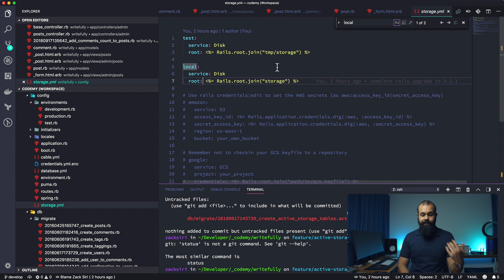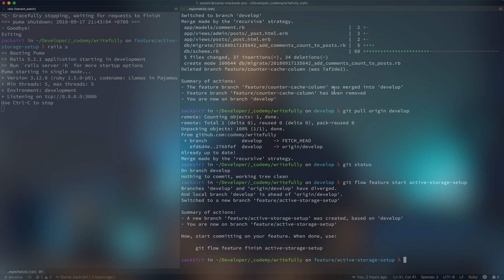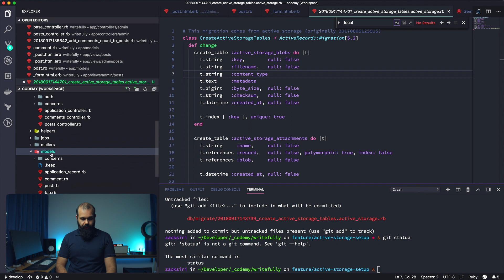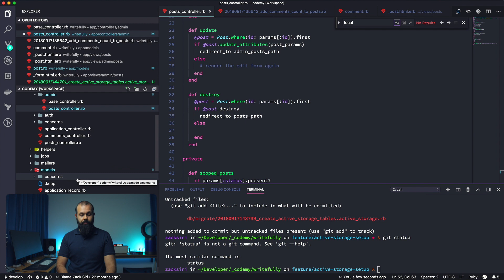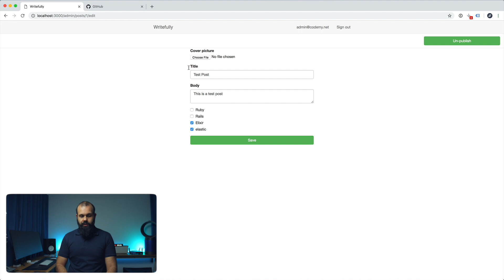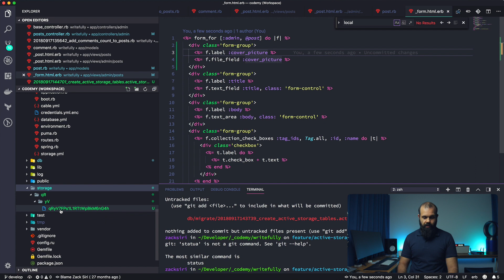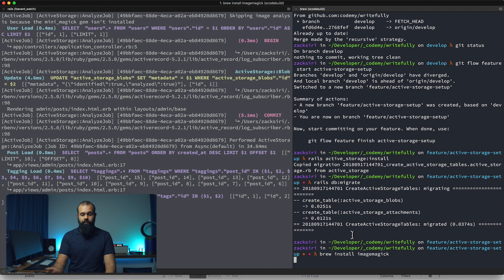Rails: Active Storage Basics (File Uploading)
Active Storage is now the preferred way to handle file uploads in rails. Whether you are handling images, documents or even videos Active Storage can help you.